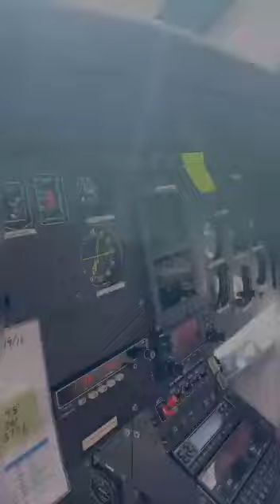Sringeri Jagadguru Vidhu Shekhara Bharathi Swami at Kedarnath